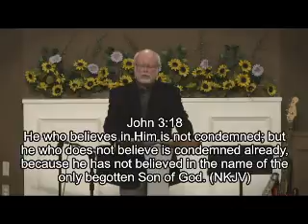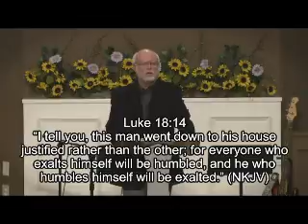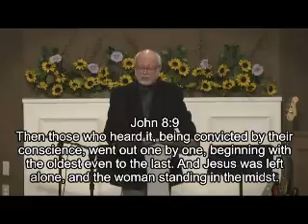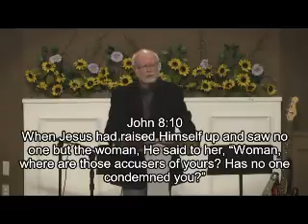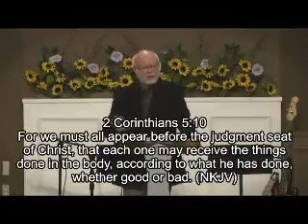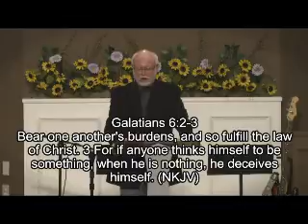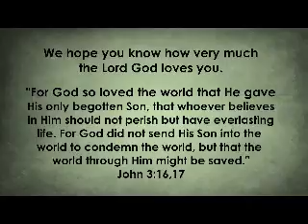Matthew 7:1-5 Verse-by-Verse Bible Study with Jerry McAnulty